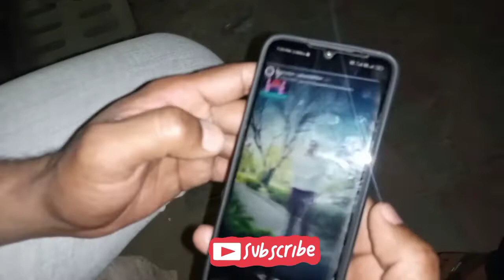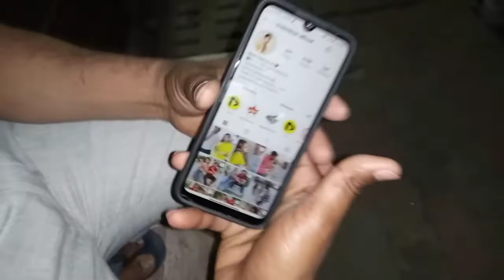Muku || Playing skipping rope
ye vlog,family intertainment ke liy banaya hai is vlogs mai meri or meri gudia ki pure,din ki activity kaya hoti hai,is mere youtube channel per vohi dalta hu I hope aap logo ko pasand aata hoga,or aap logo ke,support ki bahut need hai

or ha,dosto bell🔔 icon press karna mat bhulna taki aapko hamre daily vlogs video ki notifection mil Jaye

thanks dosto 🙏😍

Facebook I'd

instagram I'd

skipping rope workout
skipping rope tricks, skipping rope workout for weight lose , skipping rope transformation, skipping rope workout benefits, skipping rope workout in Tamil,
skipping rope for biginners, skipping rope benefits, skipping rope work out in Malayalam, skipping rope workout for Hindi, skipping rope workout for English,

playing skipping rope, playing skipping rope benefits, playing skipping rope, girls playing skipping rope drawing, girls playing skipping rope,

skipping rope ke fayde in hindi, skipping rope ke fayde, skipping rope ke fayde or nuksaan, skipping rope ke nuksaan,
skipping rope ke benifits in Hindi, skipping rope keep tangling, skipping rope keeps hitting feet, skipping rope match, skipping rope kenya, skipping rope keep hitting head